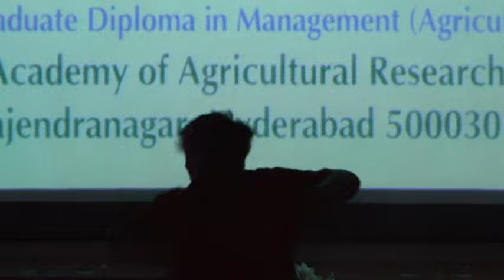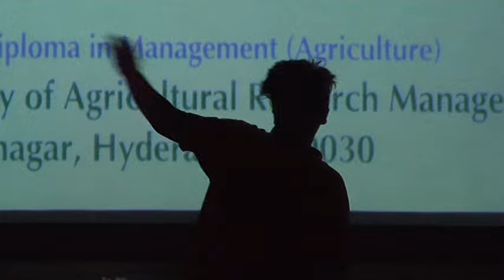Pranav Ravi Dance